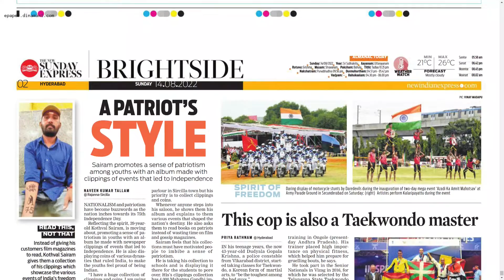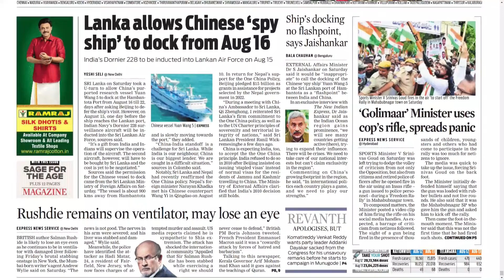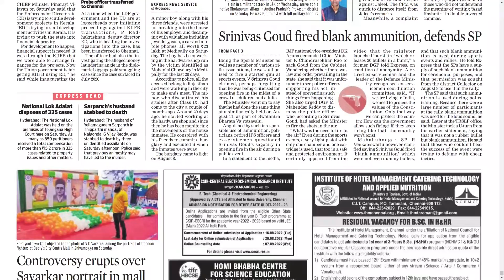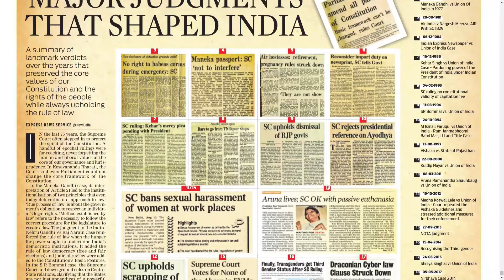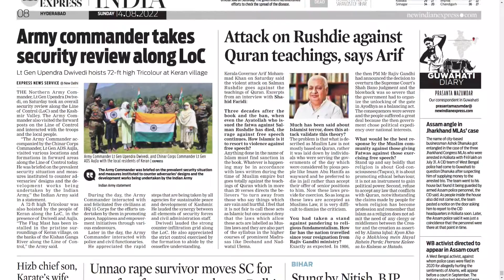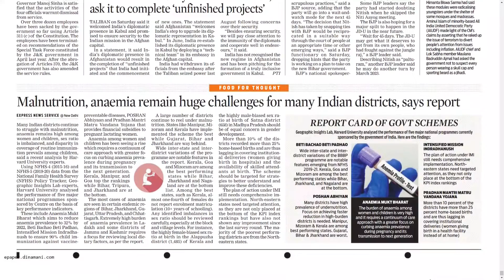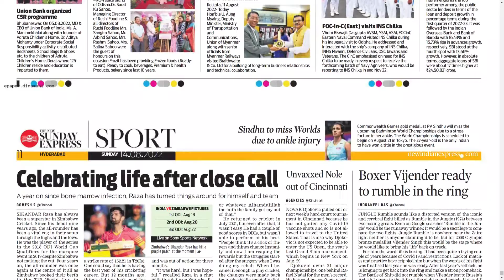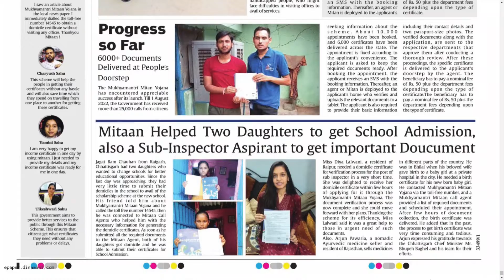THE NEW INDIAN EXPRESS TS 14 AUGUST 2022 SUNDAY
Telangana news
Ap news
Cricket news
Sports news
Cinema news
Bussines newspaper
Crime news
Chaduvu paper
Education newspaper
Eenadu antharyaami
Antharyami eenadu
Telugu antharyaami
Apprentice jobs
Vasundara paper
Eenadu vasundara
Eenadu karimnagar
Haaybujji paper
Prathiba
Eenadu pratibha newspaper
Prathiba paper
New intiatives by politicians
Telugu news
Gk questions